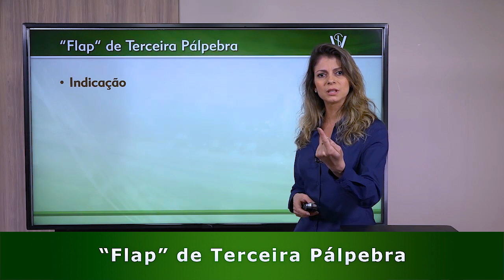Flap de Terceira Pálpebra - Minuto Veterinário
O "Flap" de terceira pálpebra é um procedimento utilizado para proteger incisões cirúrgicas realizadas na região periocular de pequenos animais, entre elas, a ceratotomia em grade.